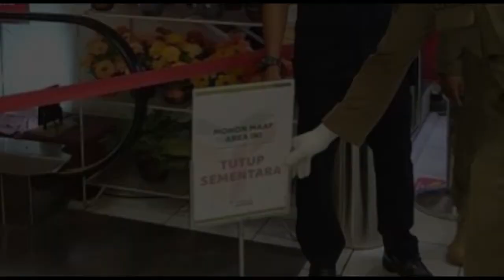Ribuan Pengunjung yang Beli Baju Lebaran Berhamburan, Dibubarkan Paksa Petugas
Ribuan pengunjung Toserba Yogya Indramayu dan Ria Busana Indramayu berhamburan saat digerebek petugas gabungan, Minggu (17/5/2020) sore.

Suasana sesak begitu terasa saat memasuki areal perbelanjaan di kedua pusat perbelanjaan pakaian di Kabupaten Indramayu tersebut.

Para pengunjung rela berdesak-desakan bersama ribuan pengunjung lainnya hanya untuk memilih baju lebaran meski wabah Covid-19 masih melanda Kabupaten Indramayu.

Mengetahui hal tersebut petugas gabungan yang terdiri dari Satpol PP Kabupaten Indramayu, Polres Indramayu, dan Kodim 0616/Indramayu langsung membubarkan paksa pengunjung.

Di Toserba Yogya Indramayu, salah seorang pengunjung asal Balongan, Erni (33) mengaku tengah berbelanja baju lebaran bersama kedua anaknya.

Ia kaget saat belum selesai memilih baju sudah dibubarkan paksa petugas.

Kepala Bidang Penegakkan Perda Dinas Satpol PP dan Pemadam Kebaran Kabupaten Indramayu, Kamsari Sabarudin mengatakan, Kedua toko busana ini terbukti telah melanggar Peraturan Bupati Indramayu Nomor 29 Tahun 2020 tentang pelaksanaan Pembatasan Sosial Berskala Besar (PSBB).

Penggerebekan ini dilakukan berawal dari laporan warga yang resah dengan suasana berdesak-desakan akibat akivitas jual beli di pusat perbelajaan fashion tersebut.

Oleh karena itu, peringatan tegas pun langsung dilayangkan kepada pemilik usaha melalui surat teguran pertama.

Kedua perusahaan tersebut diminta segera menutup sendiri usahanya secara sukarela.